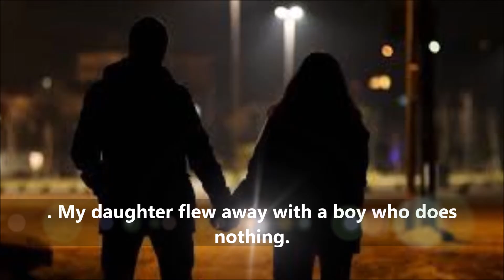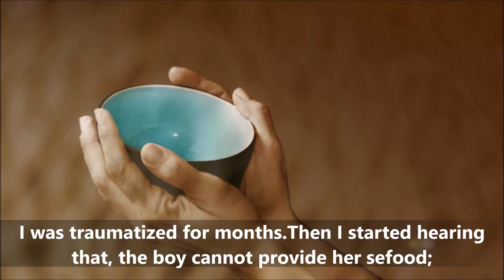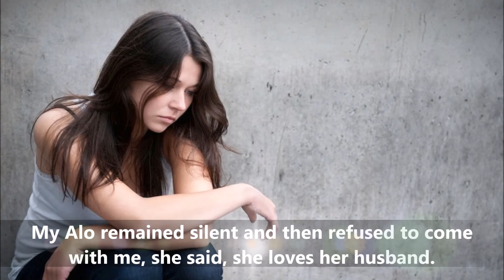Story of father about evil of society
There is heart touching story of a father related to today society evil.